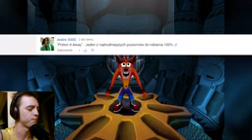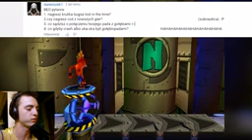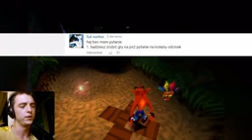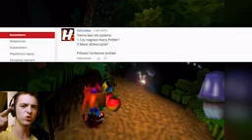Zagrajmy w Crash Bandicoot 2 PSX #9 - do samego przed początku (REUPLOAD by BeoGamesTV)